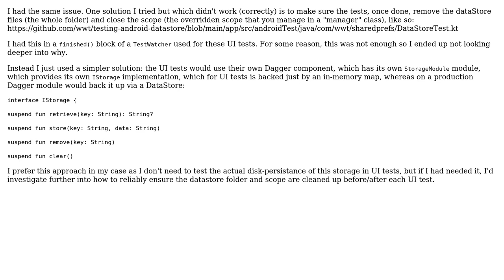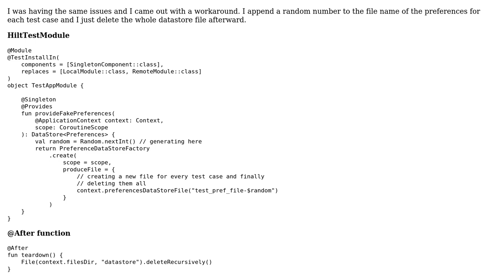There are multiple DataStores active for the same file in HiltAndroidTest (2 Solutions!!)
There are multiple DataStores active for the same file in HiltAndroidTest

With thanks & praise to God, and with thanks to the many people who have made this project possible! | Content (except music & images) licensed under CC BY-SA | Music | Images & others | With thanks to user oblakr24 user Dawid Hyzy user Astro and the Stack Exchange Network Trademarks are property of their respective owners. You are responsible for your own actions.